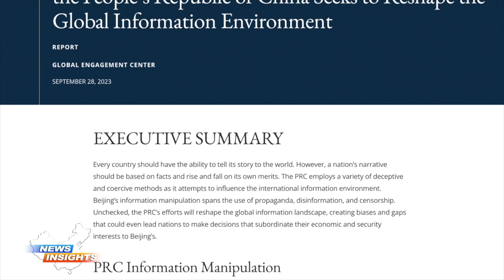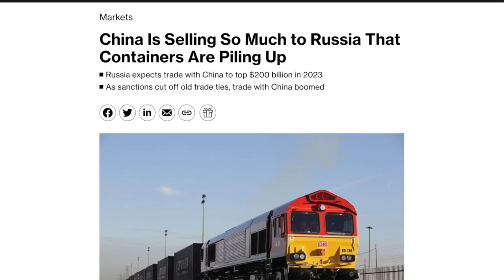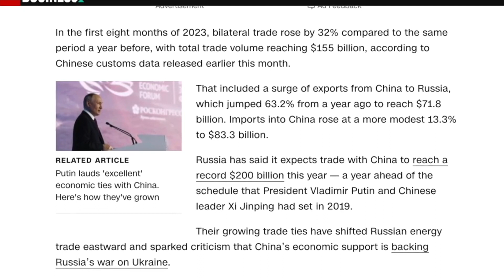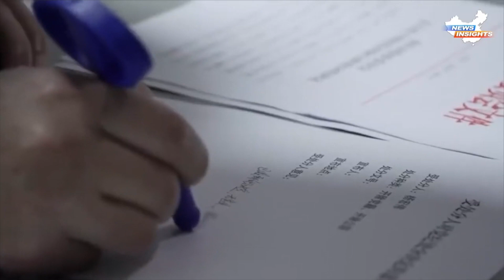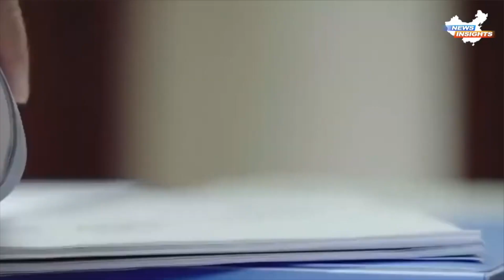TOP NEWS: US says Beijing manipulates global media; drive of Xi’s APEC attendance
0:00 Highlights
0:36 The US said Beijing has used billions of dollars to manipulate global media
2:21 Booming trade between China and Russia: shipping containers are 'piling up'
4:37 Beijing requested foreign consulates in Hong Kong to share staff’s personal information
7:12 Japan's nuclear wastewater discharge: Beijing's deception exposed once again
9:008 Whether or not Xi Jinping attends APEC depends on the Russia-Ukraine war situation: Expert